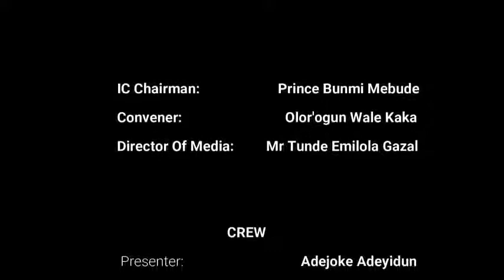A talk on ICtv with Barr. Olatunji Ayanlaja (Esq. SAN)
An interview with Chairman of The Board of Trustees (Ijebu Congress)

ICtv
ICtv
ICtv